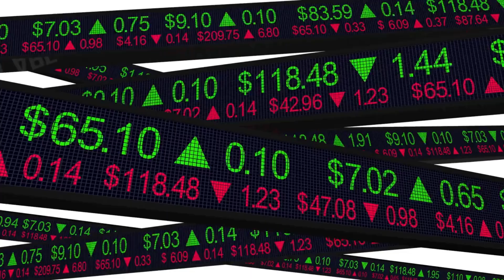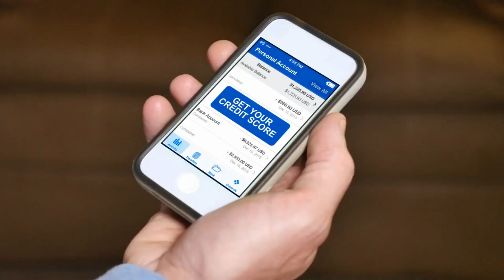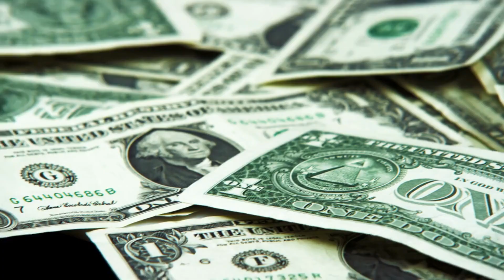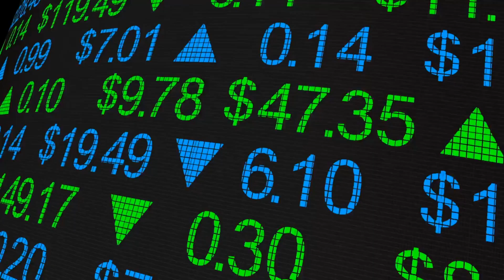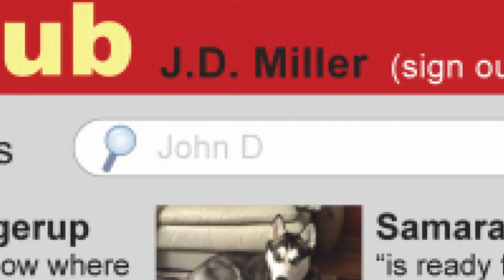You've Been Lied To: 10 Shocking Financial Myths Debunked!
Are you falling for common financial myths? In this eye-opening video, we'll debunk the most widespread misconceptions about money and personal finance. Get ready to have your mind blown and to take control of your financial future!